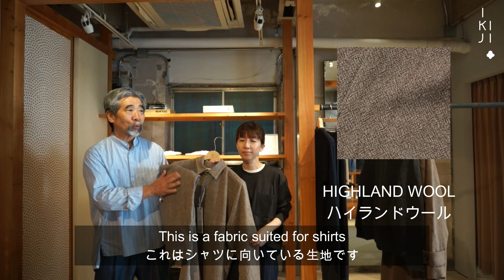【IKIJI 23AW】5種のウールをご紹介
希少な生地を贅沢に使用したIKIJIのコレクション。こちらの動画ではウール100%の生地を詳しくご紹介します。ぜひご覧くださいませ。

1.MERINO WOOL(メリノウール) 01:42-
【商品】
WOOL CREWNECK(ウールクルーネック)

2.HENRI SEMI FLANNEL(アンリセミフラノ) 02:26-
【商品】
WOOL WAIST ADJUSTABLE TROUSERS(アンリセミフラノ ウエストアジャストトラウザーズ)
HENRI SEMI FLANNEL WIDE TROUSERS(アンリセミフラノワイドパンツ)

3.HIGHLAND WOOL(ハイランドウール) 03:30-
【商品】
HIGHLAND WOOL SHIRTS(ハイランドウールシャツ)

4.FRENCH WOOL(フレンチウール) 05:11-

5.LAMB BEAVER WOOL(ラムビーバーウール) 06:10-